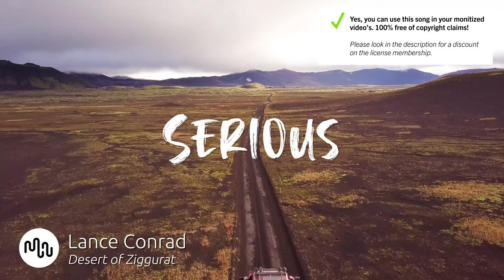Best Cinematic Serious Music for Video [ Lance Conrad - Desert of Ziggurat ]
🔴🚀 Our secret tool to grow your channel

SONG INFO

Instrument: Acoustic Drums, Strings, Backing Vocals, Orchestra, Brass
Genre: Cinematic, World

BPM: 85

Video theme: Time-Lapse, Aerials, Landscape, Nature, Slow Motion, Travel

Album description: Lance Conrad has credits with artists spanning the world from Bangladesh to London, Rio to Los Angeles. As a two time Mark Award-nominated producer and composer, his music has been used in numerous cable and network TV shows, major films, advertisements and artist repertoires. Stylistically, his music can range from shiny pop productions to grimy hip hop, sophisticated cinematic scores to simply feel-good indie rock.

Bio Lance Conrad
Lance Conrad has credits with artists spanning the world from Bangladesh to London, Rio to Los Angeles. As a two time Mark Award-nominated producer and composer, his music has been used in numerous cable and network TV shows, major films, advertisements and artist repertoires. Stylistically, his music can range from shiny pop productions to grimy hip hop, sophisticated cinematic scores to simply feel-good indie rock.

Great music cost money. Passionate musician spend a lot of time and effort in making the most inspiring  Lance Conrad images. Creative musician have to eat too.